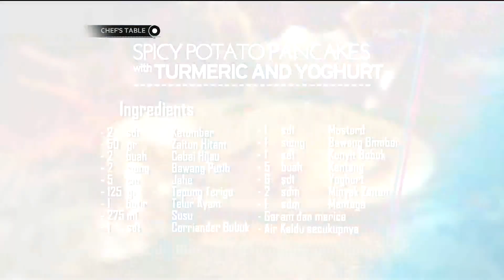Chef's Table - Spicy Potato Pancakes With Turmeric And Yoghurt